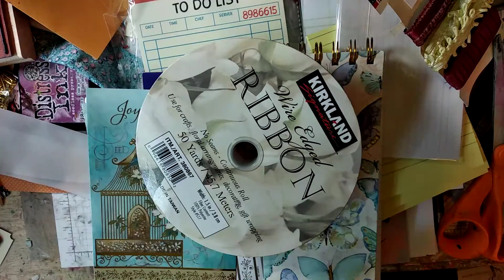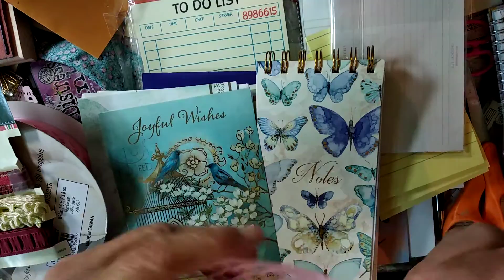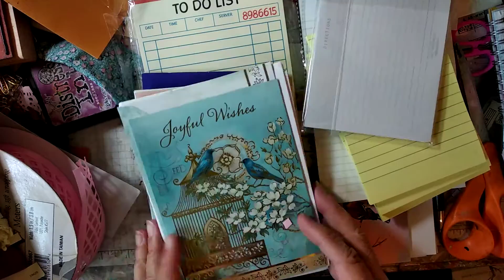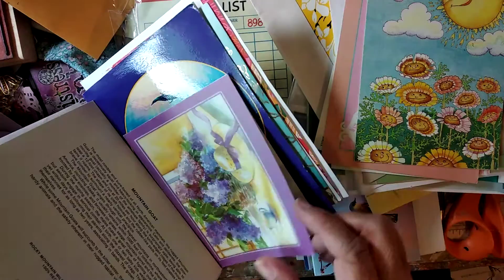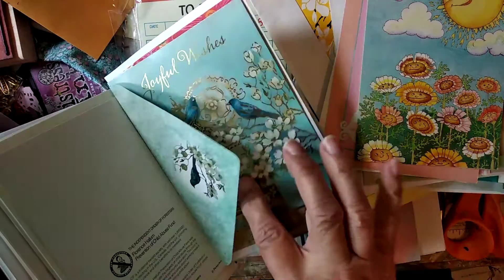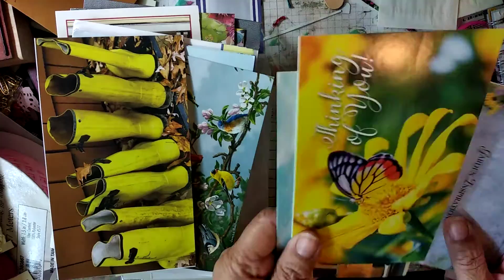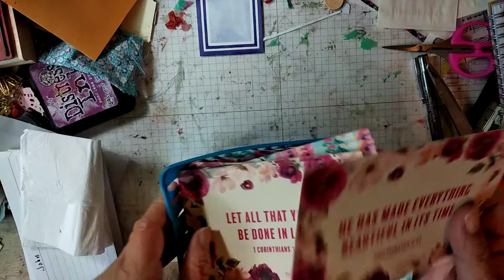Thrifty Store Haul Part 2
Took some stuff to the thrift store and picked up a couple of things.